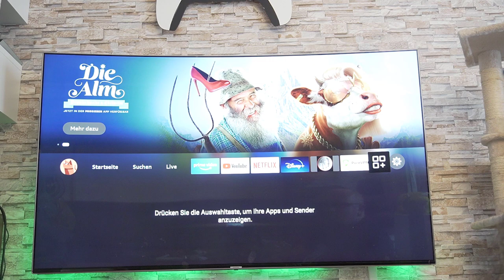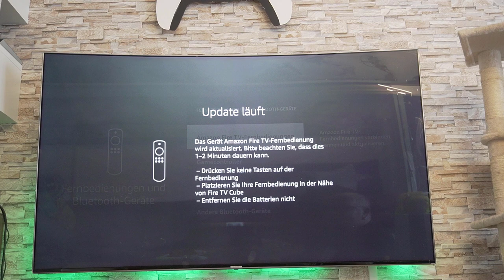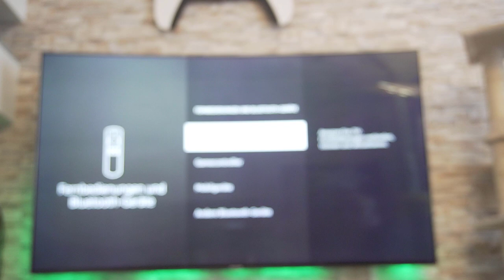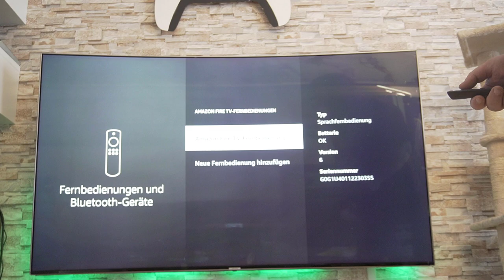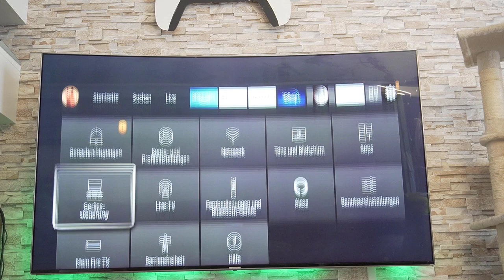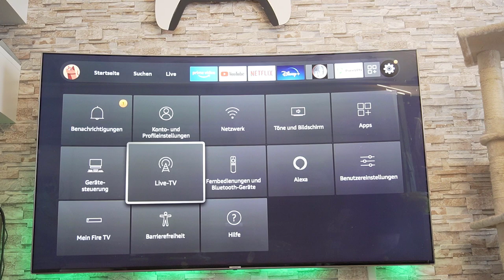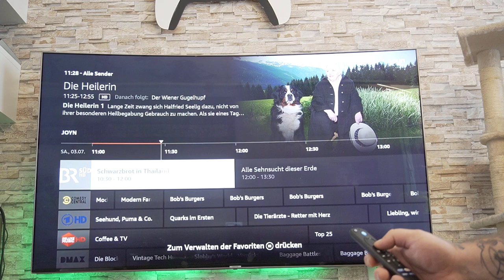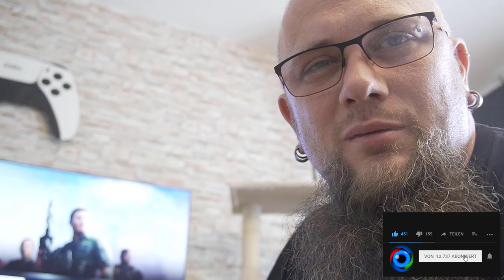Alexa-Sprachfernbedienung (3. Gen.) anschlissen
👍🖖🤟Mein Equipment👍🖖🤟
Ihr habt Bock mit mir zu zocken oder zu texten? Kein Problem:
PSN: odin_ase
Steam: odin_ase